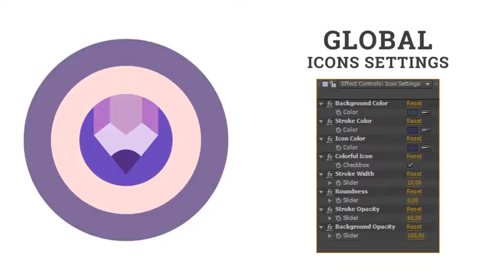Agriculture Agro Farm Agricultural Farming | After Effects template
Last Update: 12 July 17
Created: 12 July 17
After Effects Version: CC 2015, CC 2014, CC, CS6, CS5.5, CS5
Universal Expressions: Yes
Resolution: Resizable
File Size: 3MB
Category: (elements)

Description: Agriculture Agro Farm Agricultural Farming - Flat Animated Icons and Elements List: Easy setup and quick customizing! Quickly  Easily Change Colors, Form, Opacity, Duration Animation To Suit Your Needs! Features Agriculture Agro Farm Agricultural Farming - Flat Animated Icons and Elements: Agriculture Agro Farm Agricultural Farming - Flat Animated Icons and Elements include: 60 Agriculture Agro Farm Agricultural Farming - Flat Animated Icons and Elements Simple PDF library Perfect Global Controls Simple Icon settings - See preview tutorial GIF at description Special features Agriculture Agro Farm Agricultural Farming - Flat Animated Icons and Elements: Functionality Icons: Duration Control of...